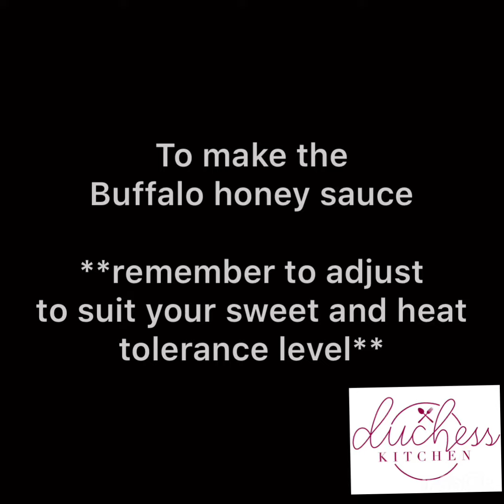Sticky Honey Buffalo Wings